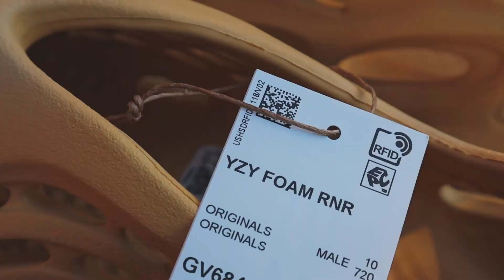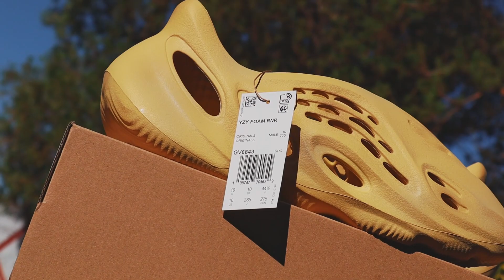adidas Yeezy Foam RNNR Desert Sand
adidas Yeezy Foam RNR Desert Sand

Unboxing

The adidas Yeezy Foam RNR Desert Sand arrives with a Desert Sand, oval-cut foam construction made of part EVA and algae. From there, a cushioned footbed offers comfort and support, while a sculptural sole with deep treads provides traction.

The adidas Yeezy Foam RNR Desert Sand released in June of 2022 and retailed for $80.

(NO FIREARMS FOR SALE OR TRADE IN THIS VIDEO)